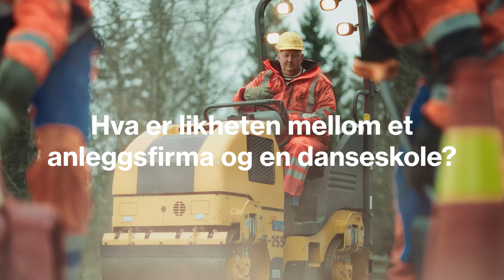Alle selskaper må levere skattemeldingen fra et regnskapssystem seneste 31. mai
Skattemeldingen for aksjeselskap og andre selskapstyper skal leveres gjennom et regnskaps- eller årsoppgjørssystem.

Fristen er 31. mai hvert år.